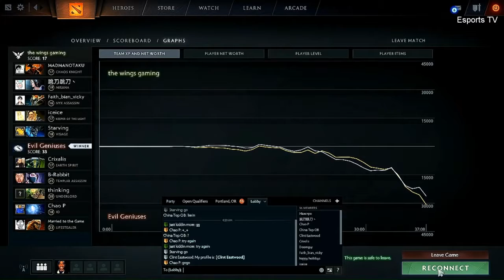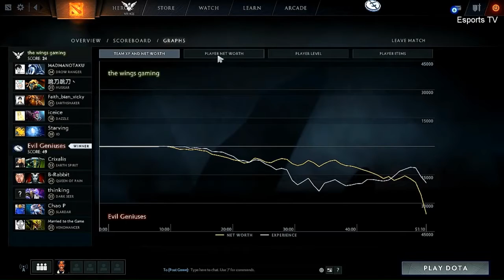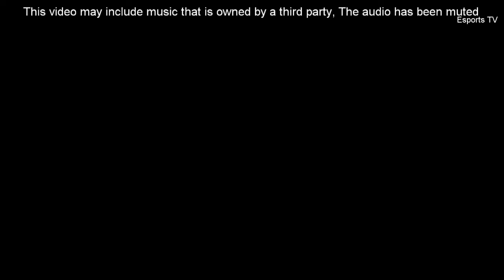EG vs Wings Game 2 | CHINA TOP National Cup 2016 Semifinals | Evil Geniuses vs Wings Gamin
EG vs Wings Game 1 | CHINA TOP National Cup 2016 Semifinals | Evil Geniuses vs Wings Gaming | Wings vs EG | Wings Gaming vs Evil Geniuses Welcome to .

EG vs Wings, Game 1 - The Boston Major 2016: Round of 16 - Evil Geniuses vs Wings Gaming Game 1 Game Start: 16:50 For more VODs, check out this .